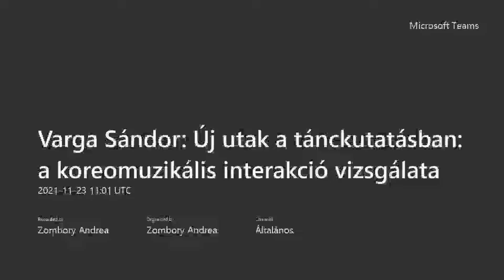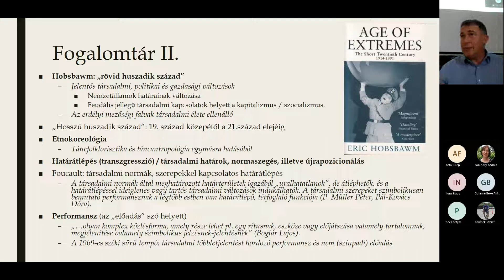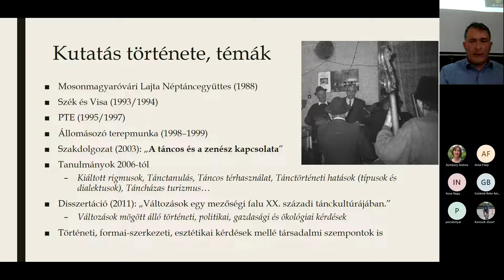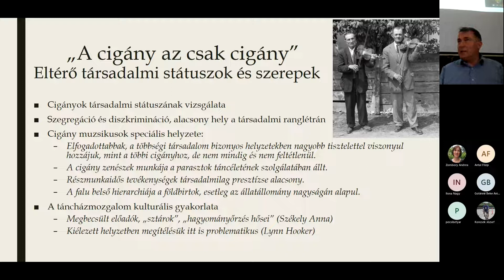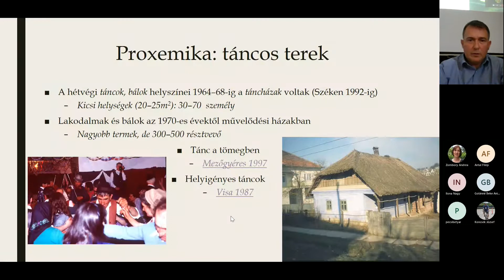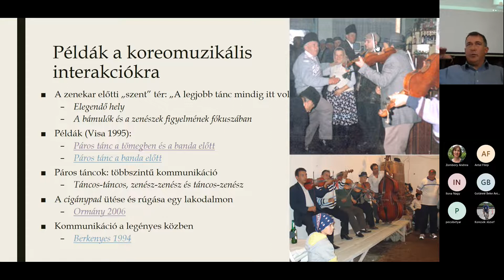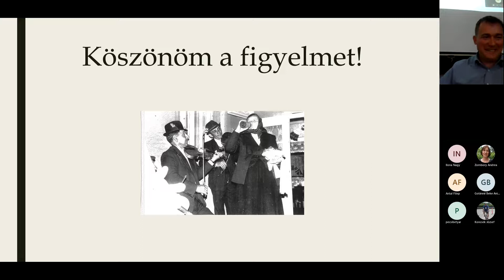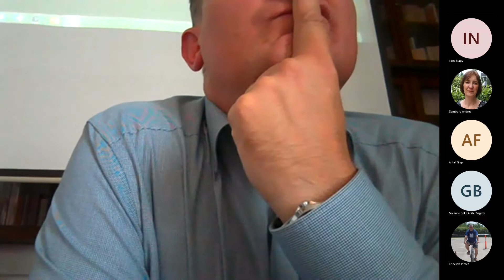Új utak a tánckutatásban: a koreomuzikális interakció vizsgálata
Fogadjátok szeretettel Varga Sándor: Új utak a tánckutatásban: a koreomuzikális interakció vizsgálata című előadását! :)

2021-ben 30 éves jubileumát ünnepli a pécsi néprajz szak. Ezt többféle programmal szeretnénk még emlékezetesebbé tenni. Az eseménysorozat részeként volt néprajzos hallgatókat hívunk meg egy szeminárium keretében, hogy beszéljenek kutatásukról, szakmai életútjukról. Minden félévre 12 előadó jut majd. Ezen a szemináriumon mindenkit szívesen látunk, kollégákat is.

Eddigi előadásaink:
1. 02.10. Viczián Zsófia: Fától az erdőt, avagy kultúrakutató a rengetegben.
2. 02.17. Tóth G. Péter: Kalauz adatbányához: a magyarországi boszorkányper-archívum 30 éve.
3. 02.24. Horváth Gergő: Távol, és mégis közel - mi lesz a cserebogárból
4. 03.03. Balogh Imréné Erzsébet: Egy tájház és egy ott dolgozó néprajzos lehetőségei - Báta
5. 03.10. Vataščin Péter: Járható és járhatatlan utak - megfigyelések a média és néprajz/kulturális antropológia határmezsgyéjéről.
6. 03.17. Kőszegi Gábor: A múzeum dinamikája - múzeum kívül-belül
7. 03.24. Győrfy Eszter: Átrajzolt határok - Vallás, társadalom és etnicitás (volt) görögkatolikus közösségekben
8. 03.31. Pisztora Zsófia: "Beszéd, hallgatás, gyakori igénybevétel..."
9. 04.14. Mácsai Boglárka: Az eltűnt íj nomádjai – 19  századi gyűjtemények kortárs muzeológiai megközelítései
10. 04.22. Hasanovic Kolutácz Andrea: A múlton keresztül a jövőbe - A mohácsi Kanizsai Dorottya Múzeum működésének bemutatása
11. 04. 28. Frazon Zsófia: A tigris a múzeumban, az tigris a múzeumban, és nem a tigris
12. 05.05. Fuksz Márta: Történész-néprajzosból antropológus? Avagy miért fontos a jól megalapozott módszertan
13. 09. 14. Busa Csilla: Halálwellness, Black Friday, mindmeghalunk
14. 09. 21. Busa Mónika: Mindennapi élet egy nemzetiségi múzeumban?
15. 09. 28. Csibi Krisztina: Közösség és tudomány
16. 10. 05. Békési Tímea: Függőségek és veszteségek - a hagyományos kultúra hiánya a szenvedélybetegségek hátterében
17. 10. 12. Somkuti-Nagy Gergely: Néprajz és néphagyomány a gimnáziumi nevelésben
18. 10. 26. Bajnóczy-Kovács Edina: A Magyarországi Tájházak Szövetsége szerepe, kapcsolódása
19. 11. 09. Babai Dániel: "Mindenki különbözik egy kicsit..." Egy kisparaszti társadalmi-ökológiai rendszer működése a Keleti-Kárpátokban
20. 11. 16. Kis-Halas Judit: Tudós nők Ljubljana és Pécs között: egy kutatási projekt története és tanulságai